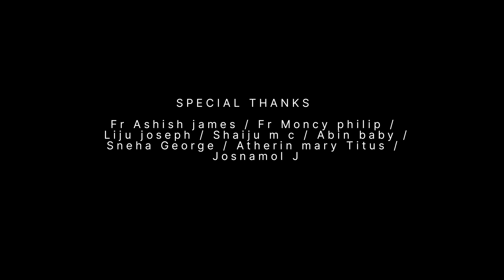MGOCSM KOTTARAKKARA- PUNALUR DIOCESE 6th ANNUAL CONFERENCE THEME SONG RELEASE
Lyrics - Atherin Mary Titus
 Orchestration: Jijo Mulavana fc
 recording And Mixing: Anoop Realtone Studio Kareepra
Singers : MGOCSM Executive committie Members
Edits:Libin